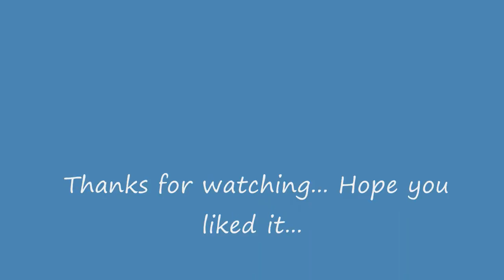Marvin Vinas - Tanging Ikaw Lamang(Original)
Lyrics:

Anung sarap ng makapiling ka,
sa buong magdamag ay nakasama ka.
Wala nang iba pang nasa isip ko,
dahil ikaw ang nilalaman nito.

Tanging ikaw lamang ang iibigin ko,
tanging ikaw lamang ang aking mamahalin.
Tanging ikaw lamang ang nasa isip ko,
tanging ikaw lamang ang aking pipiliin,
sa buong buhay ko.

Sa darating na bukas sana'y makapiling ka,
dahil ang puso'y hinahanap ka.
Kaya sana ay makasama ka,
Dahil tanging sigaw ng puso ay ikaw.

Written and sung by Marvin Vinas(Mr. E)

Also if you don't have a youtube channel/account and you liked this song, please like my page to get new song updates...